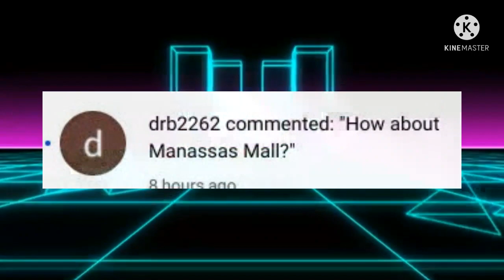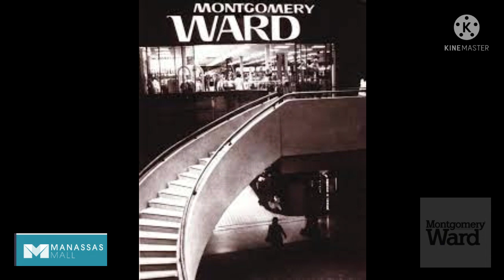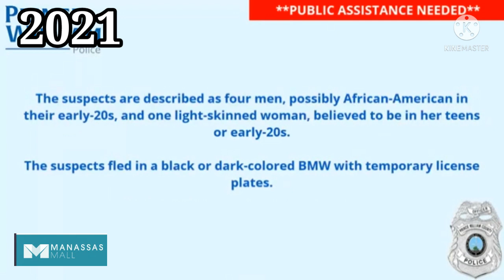The History of the Manassas Mall in Virginia.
Monday Mall Madness: The history of the Manassas Mall in Virginia.